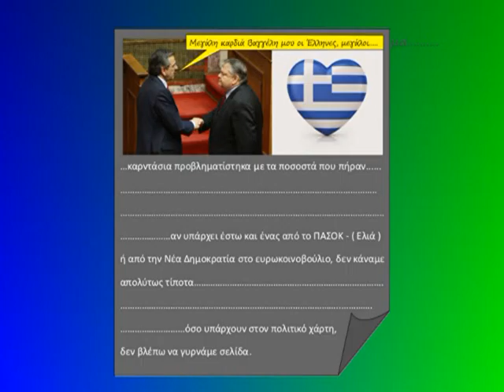Μεγάλη καρδιά οι Έλληνες και ΜΕΓΑΛΟΙ............